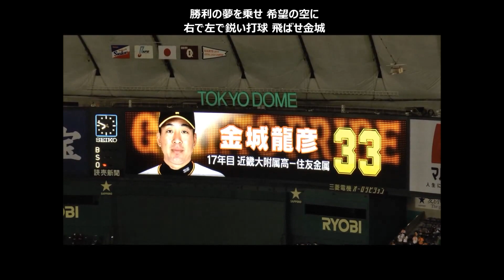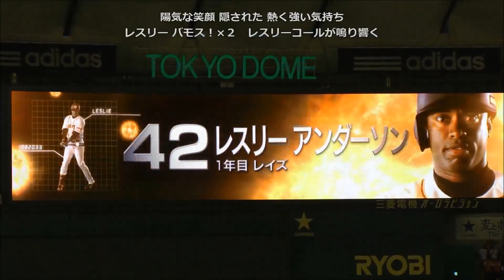【ジャイアンツ】2015年度版「巨人応援歌メドレー 野手編！歌詞字幕付き」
応援練習にどうぞ！
寺内 藤村 井端 セペダ 坂本 長野 片岡 亀井 阿部 鈴木 小林 相川 由伸 村田 実松 松本 橋本 金城 中井 加藤 アンダーソン 大田 矢野
一曲二周で、あしからず。（自己満足映像のため）
前作は重複しまくってるので消します。

▼オススメの人気動画(^^♪▼

【広島東洋カープ】「神宮球場 真っ赤っ赤！大迫力スクワット！」 応援歌 チャンステーマ集 2013

【阪神タイガース】東京ドームで響きまくり！「応援歌メドレー♪ 日本シリーズ出場記念 2014」

【We Are千葉ロッテ】「大音量チャンステーマが止まらない！巨人ファンも啞然！」荻野貴司応援歌 ＆ チャンテ3 ロング　＠東京ドーム2014